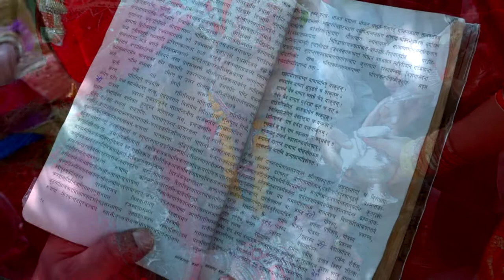Sanjeev Weds Sujata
subha bibaha sanjeev with sujata